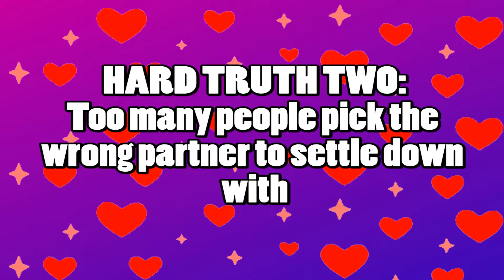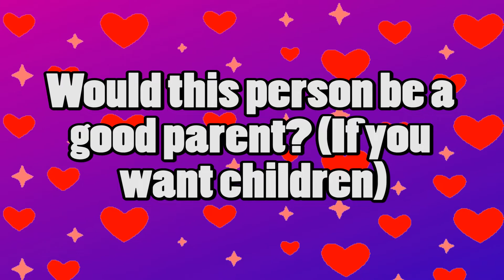The Hard TRUTH About Dating TODAY (This might surprise you)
In this video, I discuss the hard truth about dating today and why most relationships don't work out in the long-term, or why most people in long-term relationships are unhappy.